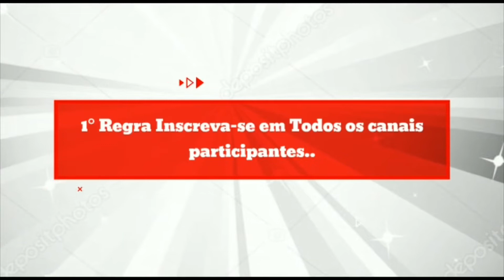SORTEIO DE UM HOVERBOARD {hoverbord Samsung}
Hoje vim com alguns amiguinhos do YouTube para presentear um de vocês com esse mega presente. Será um lindo Hoverboard Samsung com bluetooth controle remoto, para participar é só seguir as regras que são...